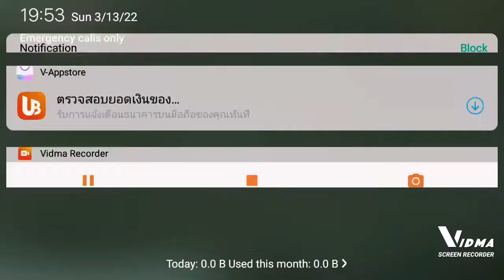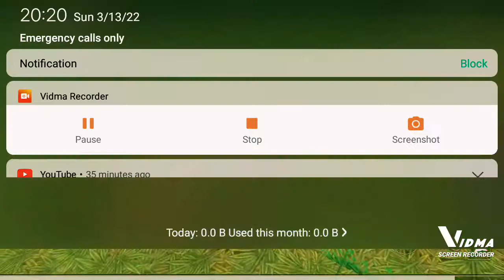Killing all bossess part 2✨